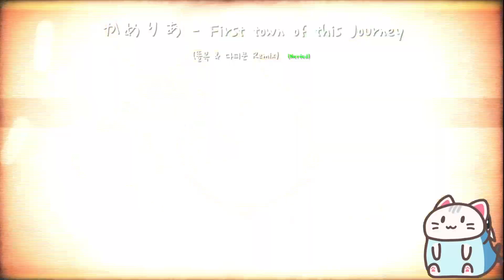[ADOFAI CUSTOM #134] 퍼타 리믹스 너프? [Map by:pinball]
예상 레벨:17
[BPM:170]
개인적으로 좀더 쉬워진 느낌이 있어요!
이펙은 그냥 심심해서 추가했습니다 :3

Workshop Link:
[X]

키보드
[씽크웨이 토체티 텐키리스 저소음 적축]

*허락 없이 저의 맵에 이펙트,익스 제작,너프 제작,리메이크,무단 배포 등을 허용하지 않습니다.
무조건 디스코드 DM을 보내주세요.

디스코드:pinball#7857